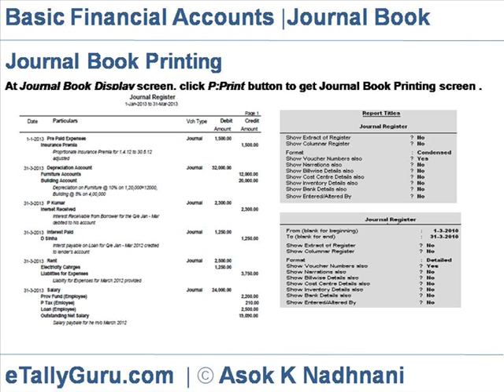Journal Book Printing in Tally ERP9 | Journal Book Printing configuration in Tally ERP 9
This video explains Journal Book printing and related printing options in Tally ERP 9.

At Journal Book Display screen, click P:Print button to get Journal Book Printing screen .

Set the options as desired and type Y to print the Journal Book as per options set.

Multi Account Journal Register Printing : At Gateway of Tally, select Multi accounts Printing- Account Books to get Multi-Account Account Books Printing Menu.

At  Multi Account Printing Menu,  select Journal Register - Journal Register  to get Journal Register printing screen. Set the options to get Multi Account Journal Register, similar to Journal Book in print